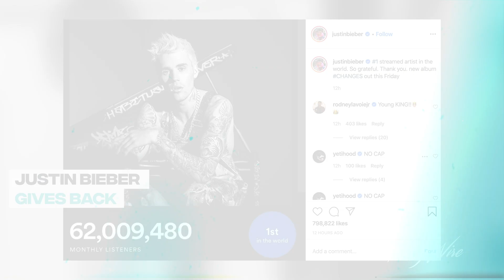Justin Bieber Is Standing Up For WOMEN! | Hollywire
EVERY PURCHASE WILL GO TOWARDS OUR CHARITY FOCUSED ON PRESERVING OUR BEACHES

Justin Bieber has a new song... again and it is fire... again! "Intentions" featuring Quavo is not only an amazing song, but it has an amazing message. In case you haven't been able to catch up on your JB music and news, no worried we've got you covered! Jana Rosenberg and Gabi Conti are telling you WHY the "Intensions" music video is so special right here on Hot on Hollywire.